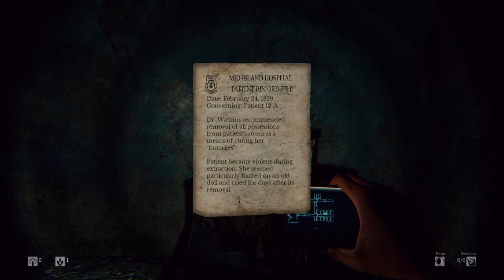Daylight walkthrough part 1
Daylight walkthrough is a horrifying intense scary game to play especially when your alone in your house with the lights off lol